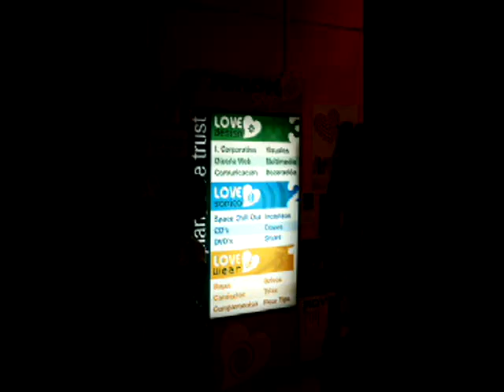Pascal Kleiman at Love Sonico shop & at Tienes Talento